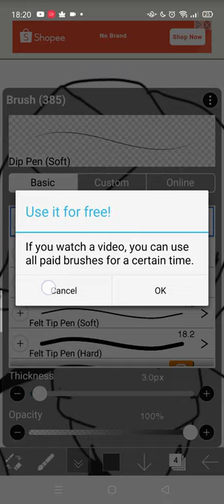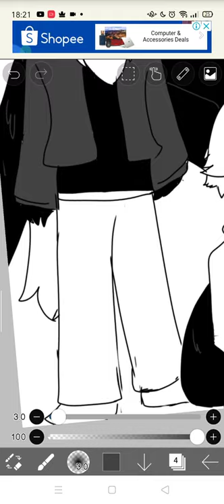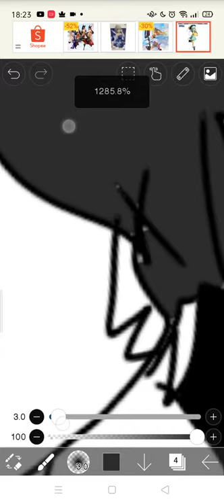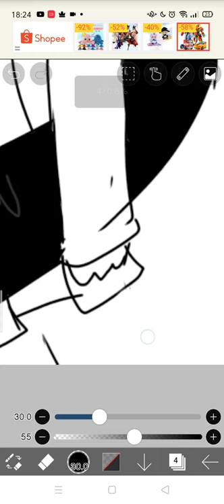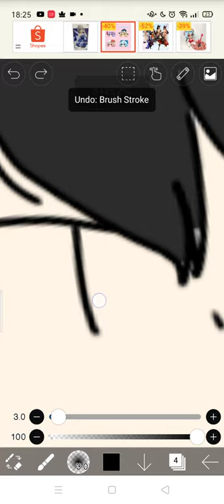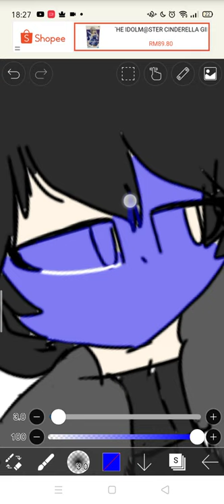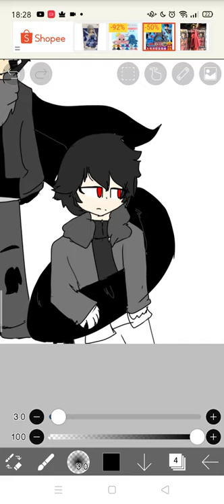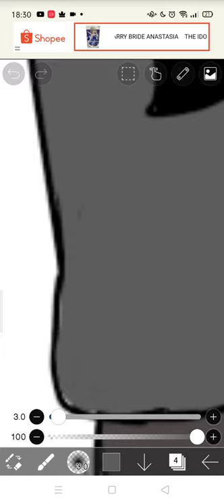corruption and hate drawing [part 2]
Almost done and I shall add the Shadow